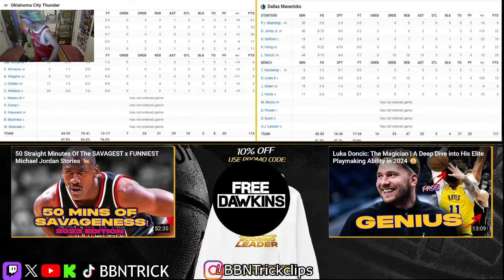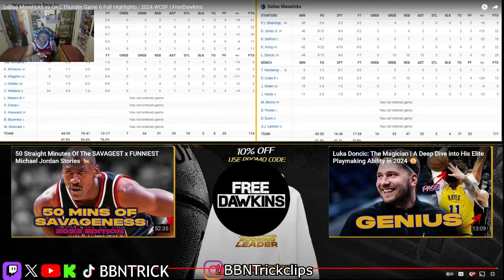OH MY GOD. WE ARE GOING TO THE FINALS!// MAVERICKS WIN REACTION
STAY ON THE LOOKOUT FOR MORE VIDS I LOVE YALL FOLLOW THE SOCIALS
GAMING CHANNEL: @BBNTrickgaming
I BE LIVE ON TWITCH EVERYDAY STOP BY I WILL 90% OF THE TIME BE LIVE